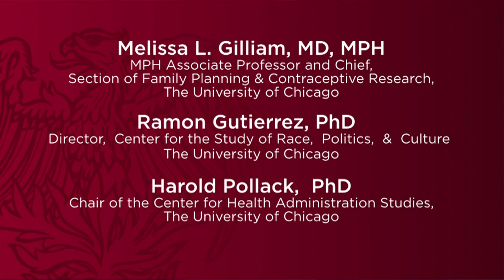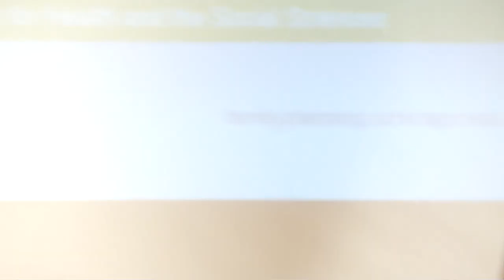Reproductive Justice Conference: Harold Pollack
Harold Pollack, Helen Ross Professor at the School of Social Service Administration, Faculty Chair at the Center for Health Administration Studies, and codirector of the University of Chicago Crime Lab, delivered a keynote speech at the one-day conference held on reproductive justice and health care reform in International House on May 12, 2011. Pollack's lecture focused on the new public health policies in the Affordable Care Act and the political challenges that stand in the way of the implementation of these policies.

The conference Reproductive Justice and Health Care Reform: The Impact of Reform on the Reproductive Health of Underserved Women and Youth was hosted by the Section of Family Planning and Contraceptive Research; the Center for the Study of Race, Politics, and Culture; and the Global Voices Program at International House.